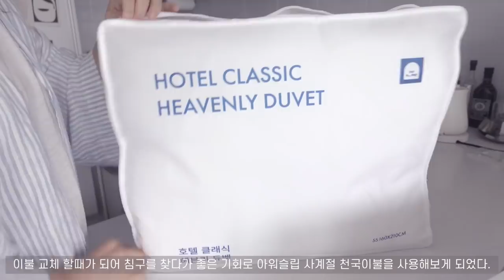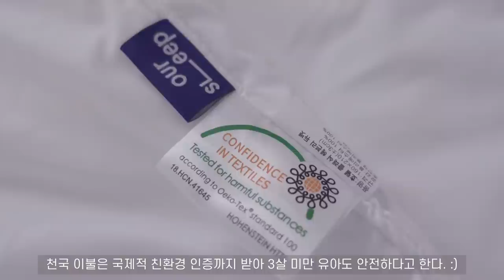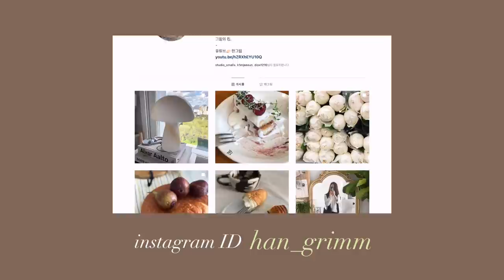🤍구독자이벤트🤍 자취브이로그_ 대청소하고 가을맞이 침실 인테리어 하는 일상_ 원룸 오피스텔 방꾸미기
깨끗하게 집 청소하고 정리하는 일상 브이로그입니다.
가을맞이 침구를 바꾼 뒤로 딥슬립을 하고 있는데요 ㅎㅎ
소소하게 방도 꾸며 보았으니 편안하게 봐주세요.